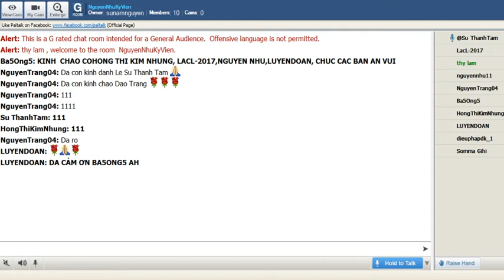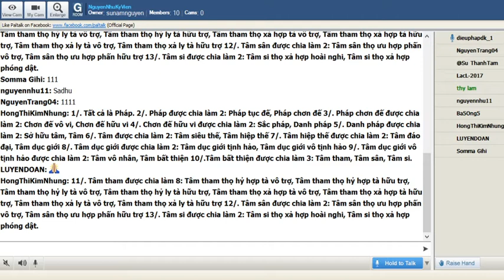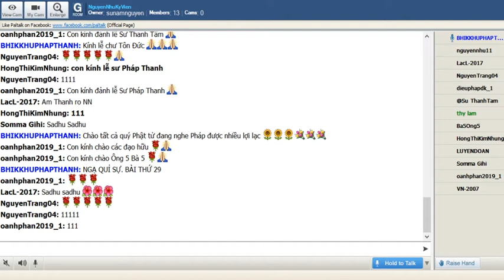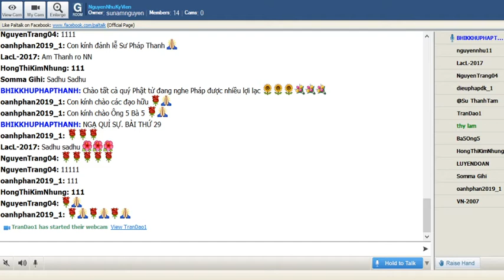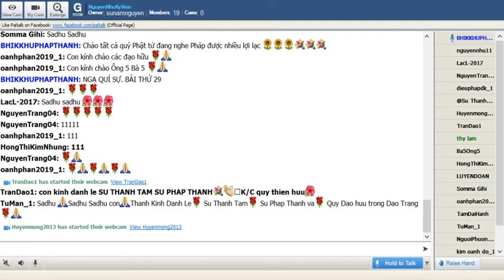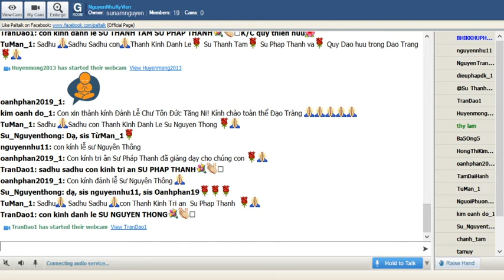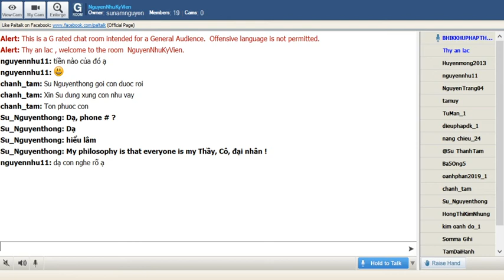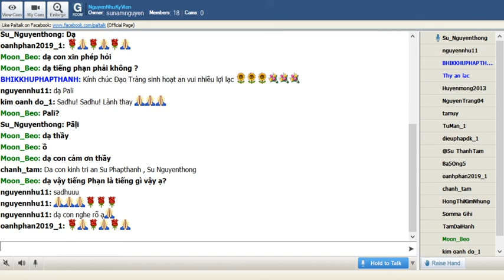29_NguyenNhuKyVien Thứ Ba Mar 30-2020 (Buổi 29). Sư Pháp Thanh thuyết giảngNgạ Quỷ Sự_Petavatthu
29_NguyenNhuKyVien Thứ Ba Mar 30-2020 (Buổi 29). Sư Pháp Thanh thuyết giảng"Ngạ Quỷ Sự_Petavatthu"-Phẩm III_Tiểu Phẩm:(29) Chuyện Rơm Trấu (Bhusa)